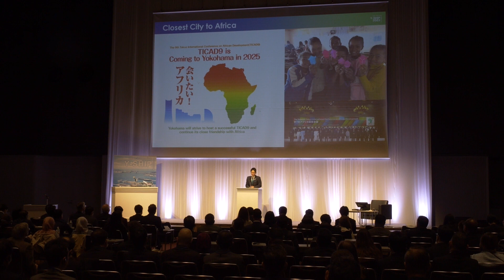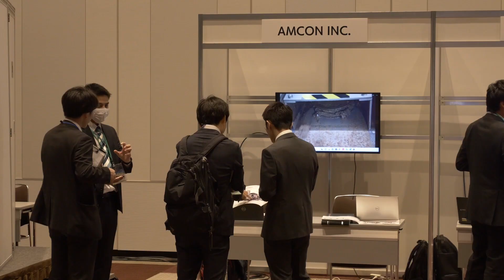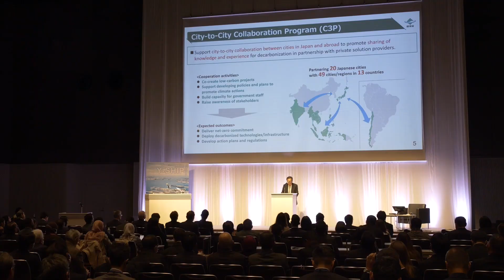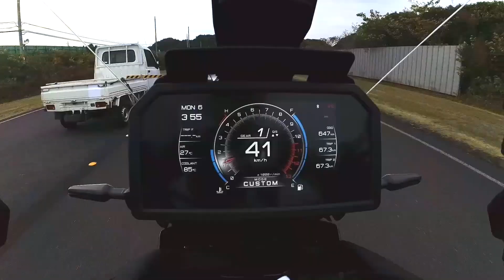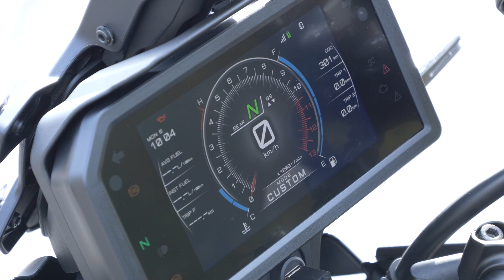006 Yokohama Yamaha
Yokohama and Yamaha, by National Television of Cambodia (TVK)